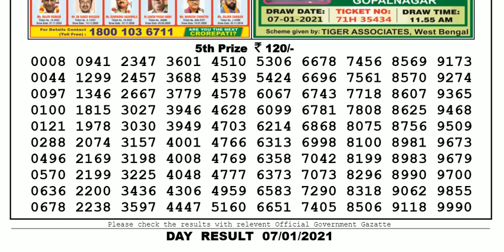Lottery Sambad Lottery Live 04.00pm 07.01.21 Nagaland State Lottery Result gdn